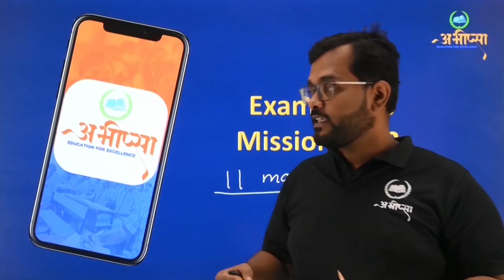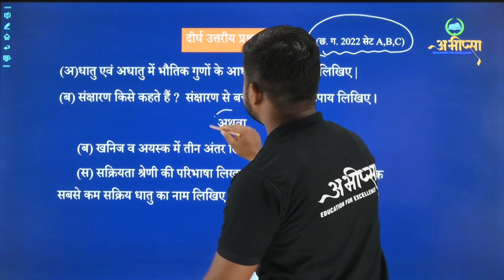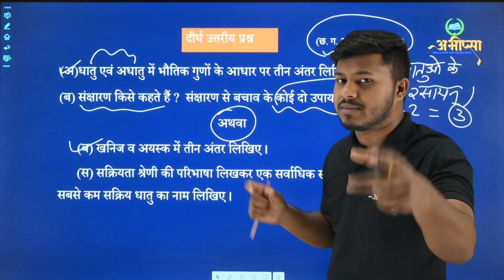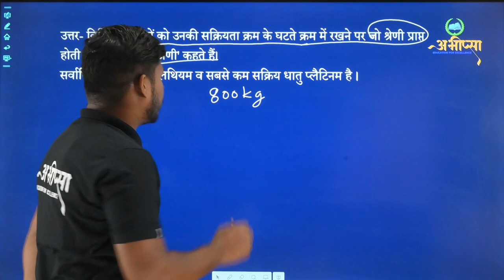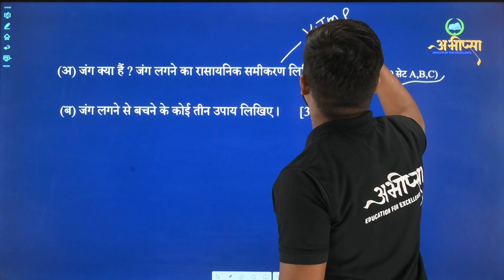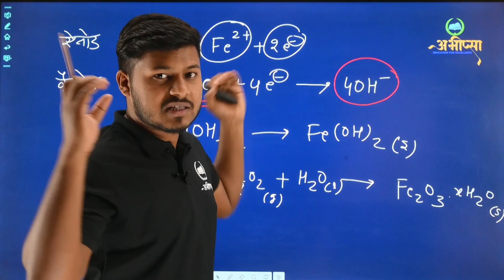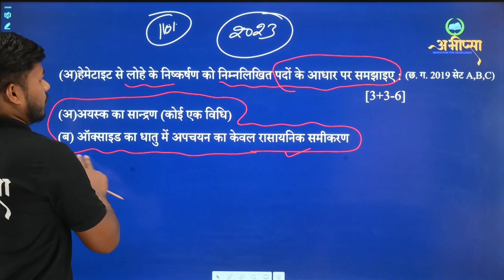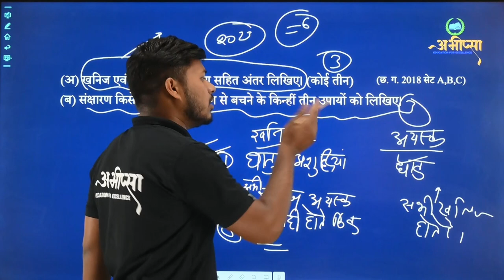धातु एवं धातुकर्म || PART-2 || LESSON-9 || CGBOARD || CHEMISTRY || Metals and Metallurgy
धातु
धातुकर्म क्या होता हैं
धातुकर्म के चरण
अयस्क का सांद्रण
भर्जन क्या होता हैं
निस्तापन क्या होता हैं
लोहे का निष्कर्षण
हैमेटाइट
संक्षारण क्या होता हैं ?
संक्षारण के बचाव के उपाय
what is metal?
what is metallurgy?
types of extraction of metals
what is corrosion?
what is calcination
what is rusting